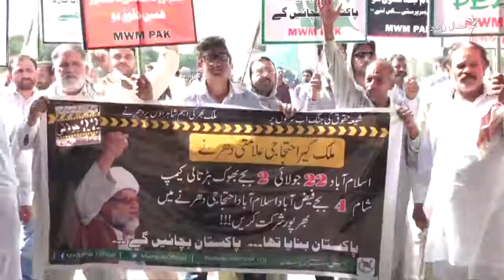د هدفي وژنو ضد د شییعه ګانو لاریونونه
نن د جولای پر ۲۲مه نېټه په پاکستان کې د شییعه ټولنو لخوا د هدفي وژنو ضد لاریونه راوتي دي. له اسلام اباده د مشال راډيو ویډيو